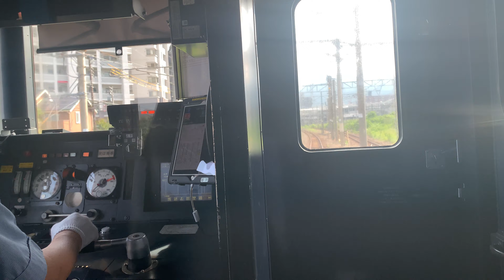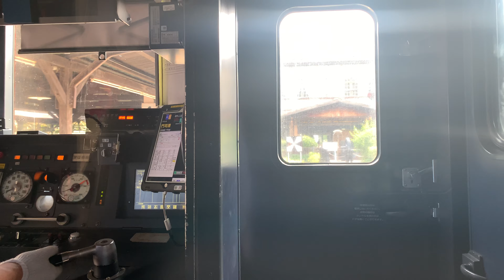[4K] [랜선여행] 230723 JR 큐슈 가고시마 본선 고쿠라역-모지코역 시골 철길 주행영상